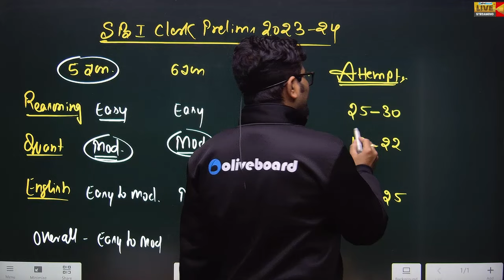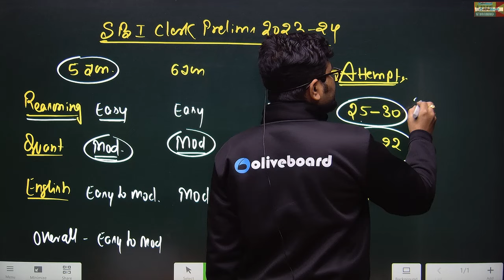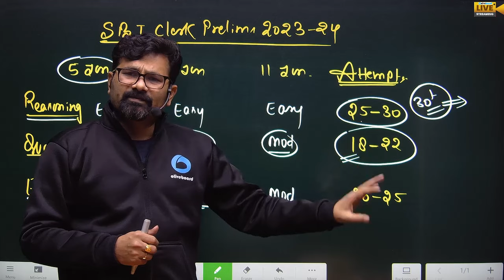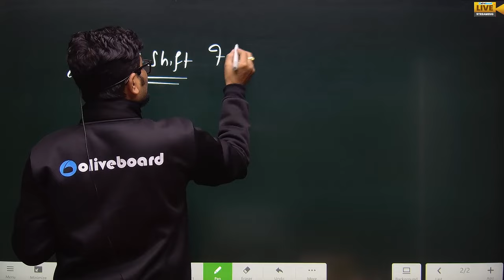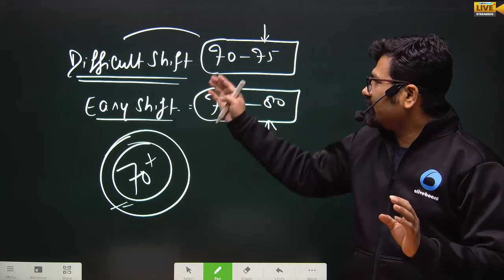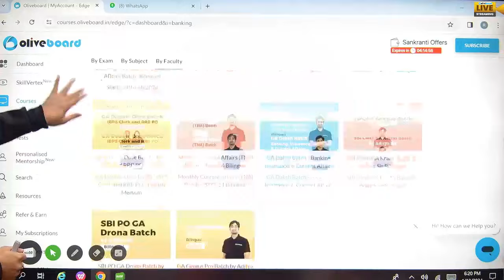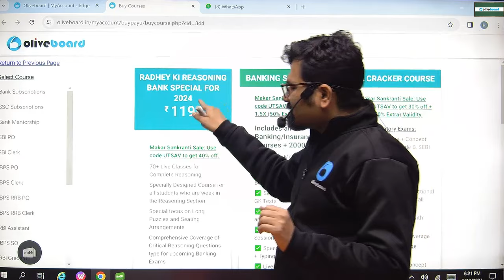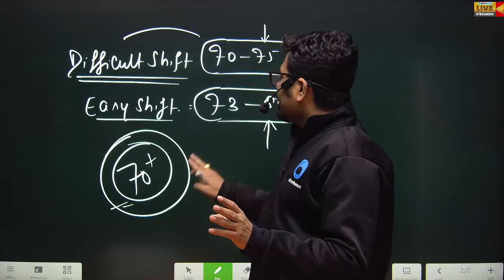SBI Clerk Prelims 2023-24 | All Shift Analysis For SBI Clerk 2023-24 | By Radhey Sir